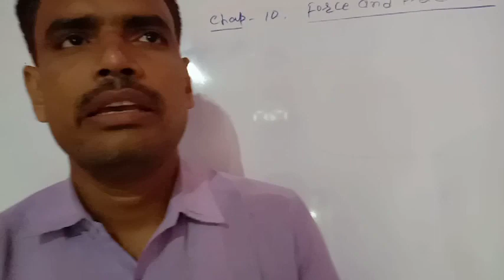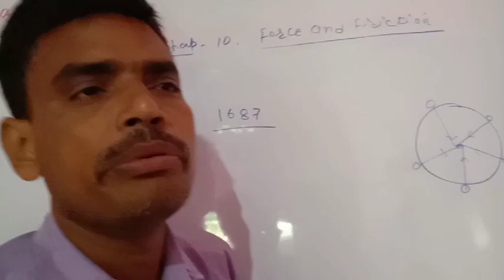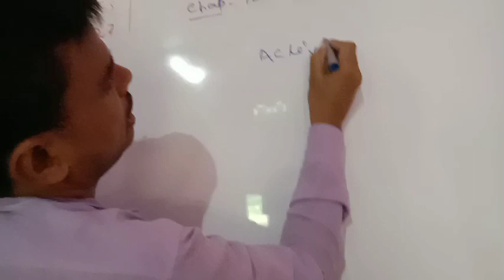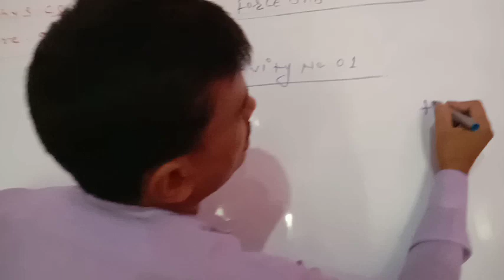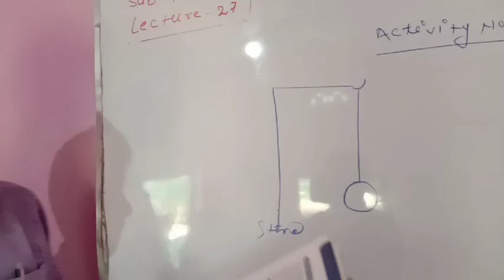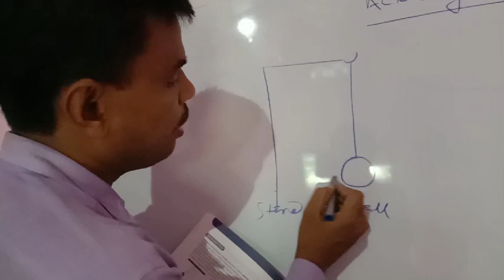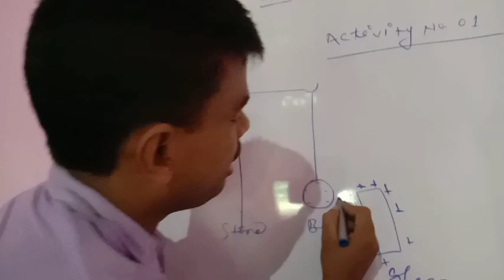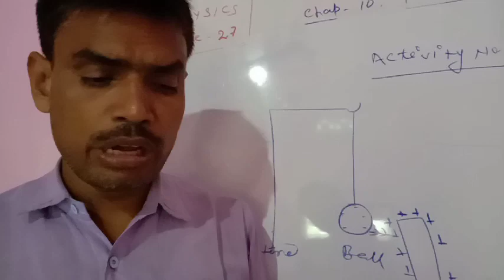Lecture_27_Class 8 ( Science Physics )